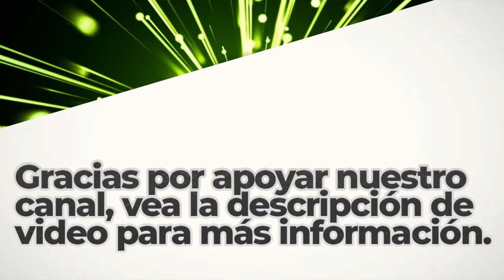Soul Groove | Royalty Free Music | R&B y Soul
BITCOIN (BTC)
1rj7qiSACSWCqjrv9KeDzvwPae4CuRQPY

ETHEREUM (ETH)
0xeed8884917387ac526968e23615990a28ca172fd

Dogecoin (DOGE)
DELAGPTKSERHwvDsEBT85eCZJyMShk5Ptg

Litecoin (LTC)
LagSr6roLaAUM2BEkXAVP9EK5guJpzkTwn

Bose Speakers